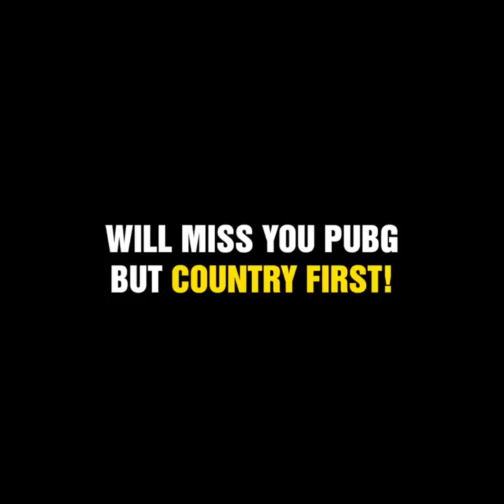LIFE AFTER BGMI BAN IN INDIA (Funny Video) | Anmol Sachar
Life after BGMI ban is a funny video by Anmol Sachar about the reaction of all PUBG lovers after the ban of PUBG in India. This PUBG ban comedy video will be the most relatable thing for all PUBG lovers & non PUBG lovers will be able to feel the pain by just seeing this video!😅

What is your reaction to the PUBG Ban in India? Are you happy, sad or it doesn’t make a difference to you?  Do you think pubg unban in india will happen soon? Comments mein batao!

► Aise chote videos/ comedy vines aur dekhna chaahoge? Comments mein batao!

(Username: @anmolsachar)

(Username: @anmolsachar)

Aap sab ka pyaar hai, tabhi toh aapka yaar hai!